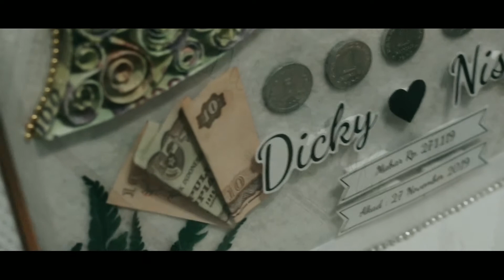Teaser Akad Nikah (Diki & Nisfu)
fadprojectvisualstudio
Jl. Pahlawan 1, Dsn.Rejoagung Kedungwaru
Tulungagung Jawatimur Indonesia.
Official partner from instagram :
Baeyu haddy        @o4.96_
Jeam jeami       @agung.prasetya.putra
Andikchild            @andikroni
FADPROJECT berasal dari kata "FADing" yg berarti keisengan dan PROJECT sendiri yaitu proyek, kita terlahir dari beberapa anak muda yg menyukai karya visual tentang photography dan videography dengan semua itu kita belajar mengungkapkan sesuatu dengan warna, cahaya dan gerakan. Trimakasih atas suport kawan semua yang slalu mengukuti chanel kita, slalu hargai waktu bersama orang tersayang kalian.